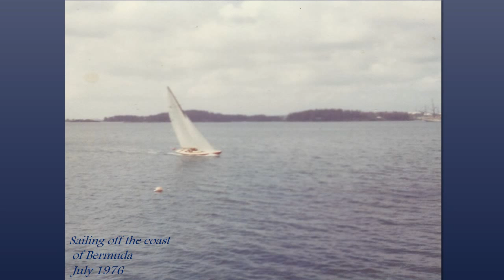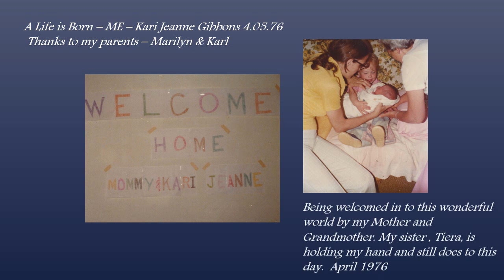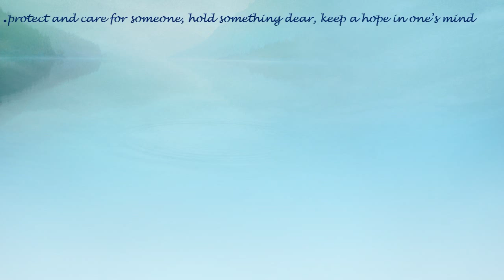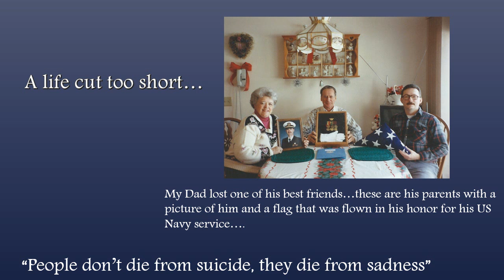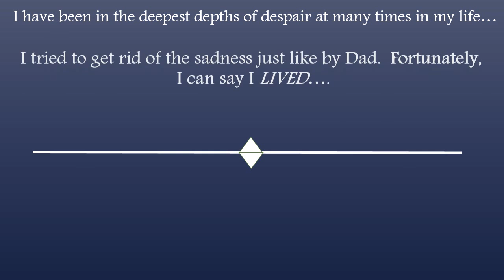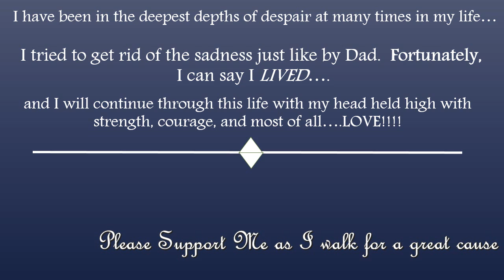A tribute to My Dad, Karl Edward Gibbons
This video is a compilation of all that was near and dear to my dad.  He would be smiling proud today.  My hope is to help those that are suffering.  I sure am glad to be here today and I stand proud that I have survived and want to be a voice to all those that are suffering!  Any support you can give is very much appreciated!